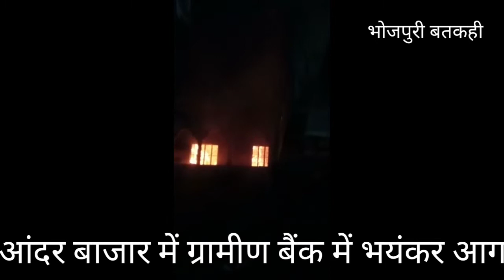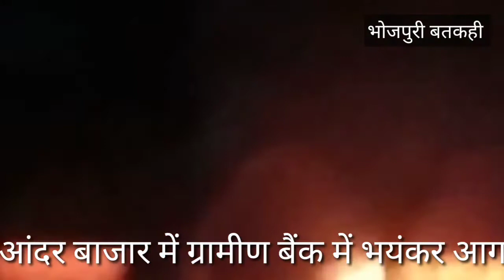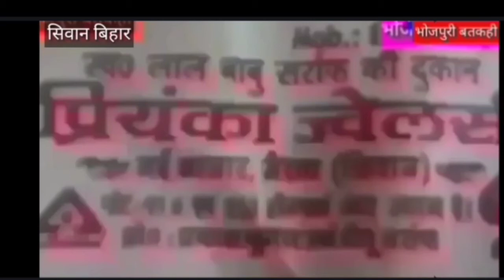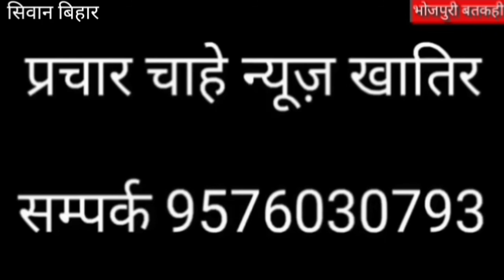अभी-अभी सिवान के इस बैंक में लगी भयंकर आग धू-धू कर जल गए कागजात, सनसनीखेज खुलासा बतकही